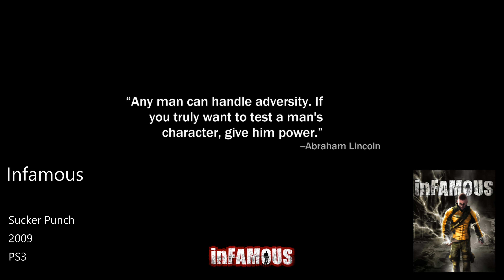Infamous - Mysterious Signals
Infamous.

Moya tasked Cole with investigating some strange interference she was receiving.